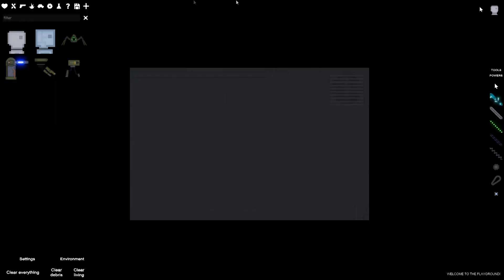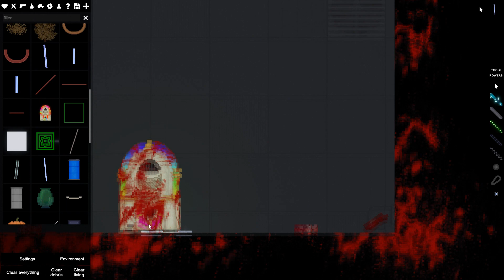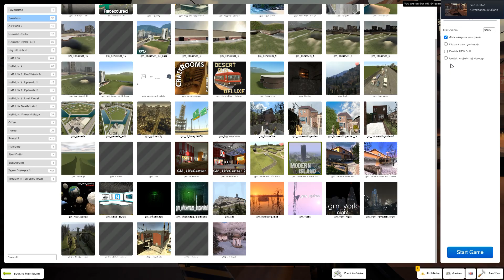cool gaming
i am cool. gamer. yeahh.

i want go sleep AAAUUHUGHHHGHGHG